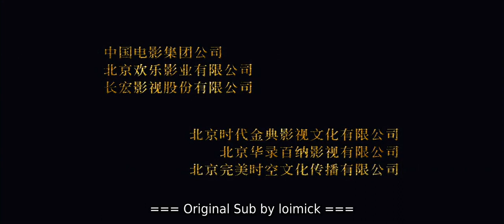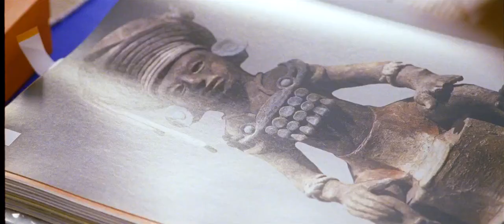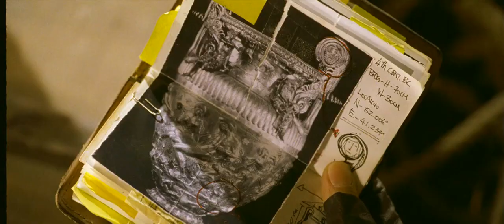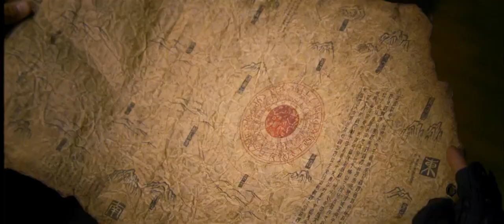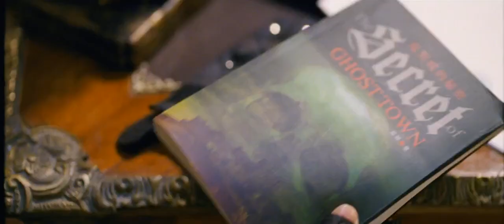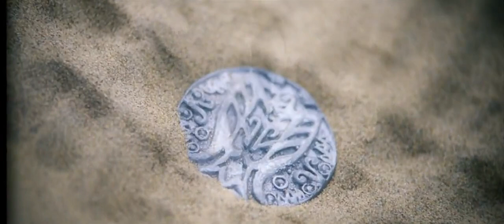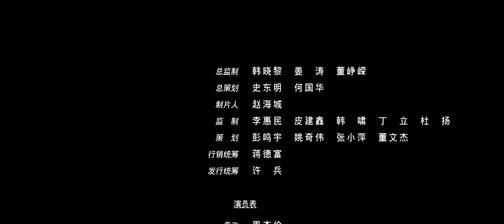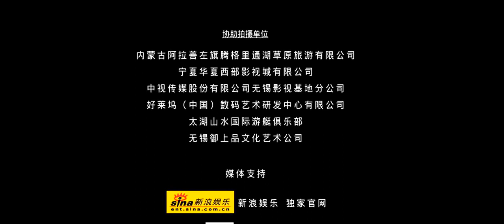Film (The Treasure Hunter 尋寶者) Jay Chou, Sub indo_720HD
👇Link YouTube Produk Aktif

👇MuRkA Band Official -

Komedi, Action, War, Creminal, Scfi, Fantasi, Cosplay, Animasi, Horor, Zombie, Film Komedi, Film MR.Bean, Film Jim Carrey, Film MR.Bone